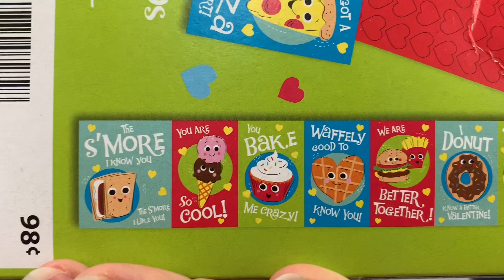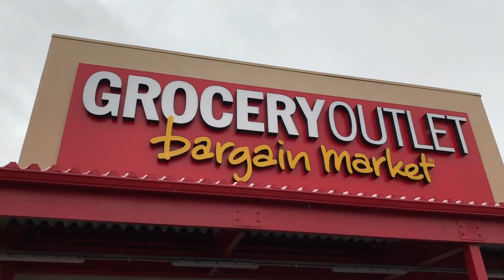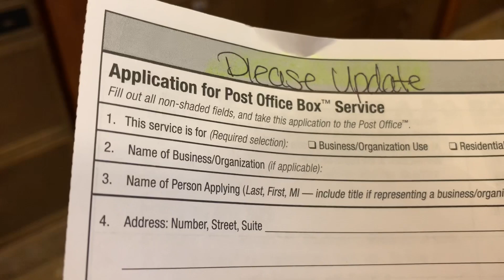Snowman Searching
The Smartypants have to get some shopping done before another possible wave of winter weather hits, so they decide to head out Snowman Searching to get in the “winter storm” spirit!